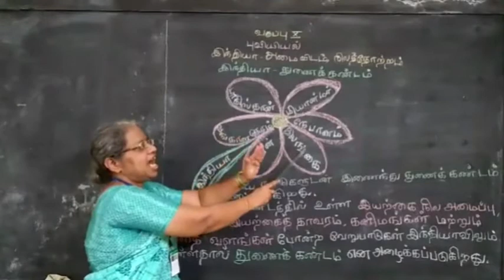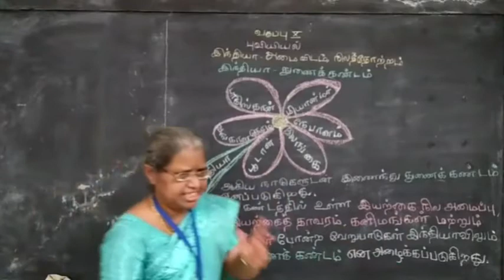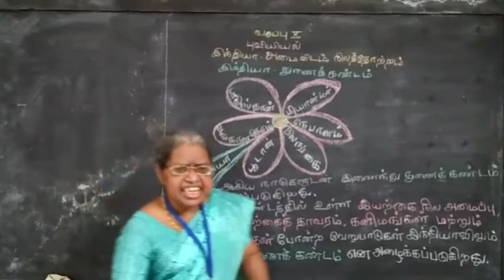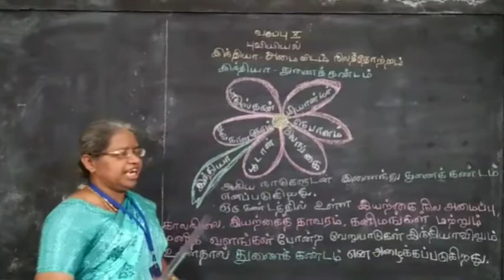இந்தியா - அமைவிடம், நிலத்தோற்றம் | Social Science | Part 3 | Std X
This video has a briefoverview of the lesson titled India - Location, Relief and Drainage. In this video our special educator Mrs. Mercy Ida gives an introduction about the lesson. This video was created for the 10th std students with hearing impairment.

Address :
Visalakshipuram,
Madurai – 14.